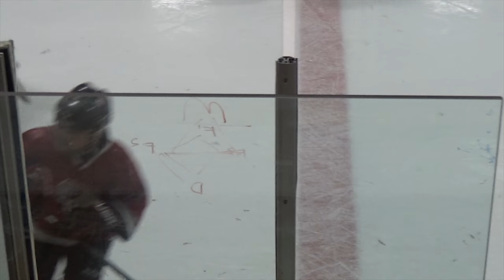Mar 08 2018 BMHA A2 (D) at BWC A4 (L)